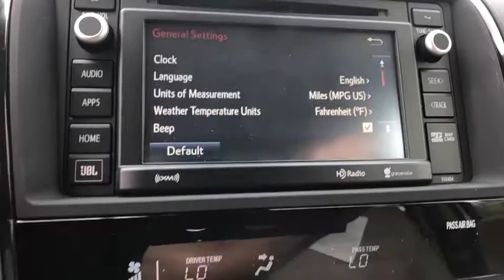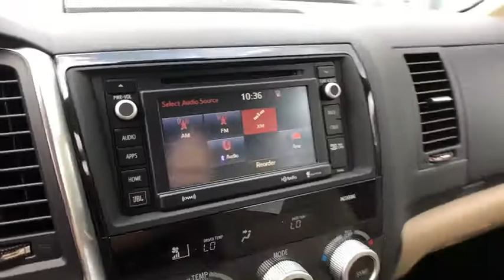2019 Toyota Sequoia Longwood, Orlando, Lake Mary, Sanford, Daytona Beach, FL SKS073683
Blizzard Pearl New 2019 Toyota Sequoia available in Longwood, Florida at Parks Toyota. Servicing the Orlando, Lake Mary, Sanford, Daytona Beach, FL area.

Parks Toyota
1701 South Woodland Boulevard

Rule every family road trip with the 2019 Toyota Sequoia. Roughing it has never been so comfortable with rear-seat controls and one-touch moonroof. Second-row passengers get first-class amenities, from climate controls to 12V auxiliary outlets. Eight-passenger seating allows for room for the whole family, including the 4-legged members. And with standard third-row 60/30 split, flat-folding capability and 40/20/40 second-row, youll be able to tackle any adventure with up to 120.1 cubic feet of cargo space. The available power reclining feature isnt too shabby either. In addition to its vast cargo area, this SUV offers a variety of other storage options, including a dual glove compartment. The Sequoia comes standard with an all-aluminum 5.7L V8 engine in 2WD or 4WD that puts out 381hp and 401 lb.-ft. of torque, plus an ULEV-II rating. The Sequoias standard auto limited-slip differential gives you traction performance no matter the surface. Whatever your next adventure calls for, youll appreciate the 7,400-lb. towing capacity and tow/haul mode, which helps optimize your power while towing on hilly terrain. The Sequoia has the technology to take your ride to new heights, with Entune app access, integrated navigation, a premium sound system, backup camera, and Bluetooth and USB connectivity. Youll also find a comprehensive suite of safety features such as blind spot monitor with rear cross-traffic alert, all LED lighting including daytime running lights and fog lights, standard pre-collision system with pedestrian detection, standard lane departure alert with sway warning system and dynamic radar cruise control.